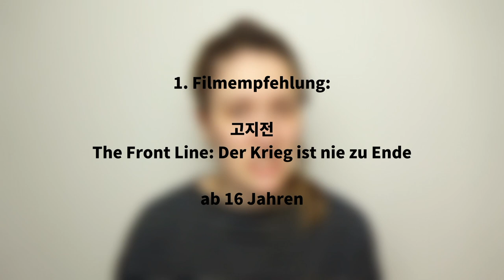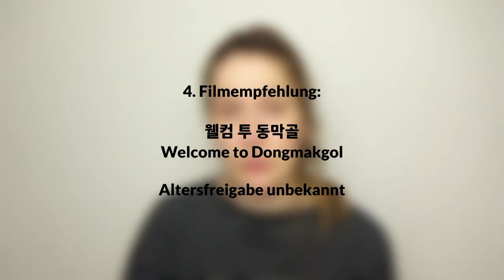K-Hakdang mit Alotoflotta Ep. 2 : KOREAKRIEG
[K-Hakdang]❓
Das Koreanische Kulturzentrum und die YouTuberin @Alotoflotta  stellen euch gemeinsam verschiedene Aspekte der koreanischen Kultur vor!

"Rückblick auf den Monat Juni - 6월을 돌아보며... "

Korea und Deutschland teilen einen ähnlichen Schmerz.
Die Rede ist von der "Teilung".

Für das heutige Video stellen wir euch den Koreakrieg, eine der größten Tragödien in der Geschichte der koreanischen Halbinsel, vor und empfehlen euch die Orte, an denen man die Folgen des Kriegs heute noch spüren kann.
Außerdem empfehlen wir euch Filme, die die Grausamkeit des Kriegs zeigen.

Erfahrt mehr über die Geschichte Koreas in unserem Video [K-Hakdang]!

00:14 Was ist der KOREAKRIEG?
02:55 Orte, an denen man die Folgen des Kriegs heute noch spüren kann
05:08 Filme, die die Tragödie des Kriegs zeigen
07:30 eine Botschaft von @Alotoflotta

Möchtet ihr mehr über den Koreakrieg mit einem unserer Audioclips erfahren?
Dann besucht unsere Hörecke -  „Panmunjeom: auf der Grenze zwischen Süd- und Nordkorea“ !